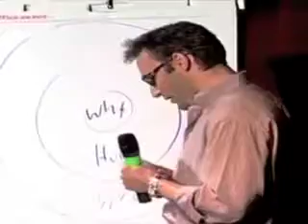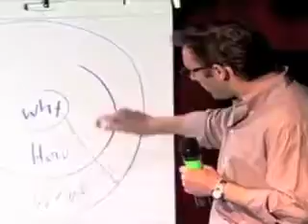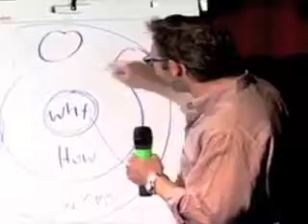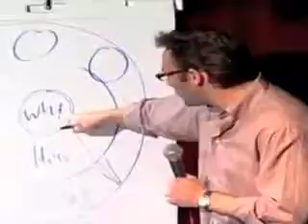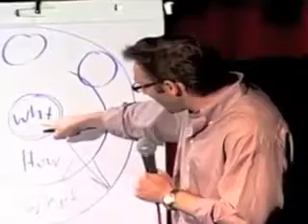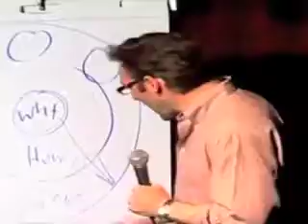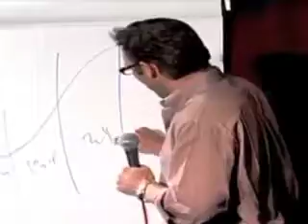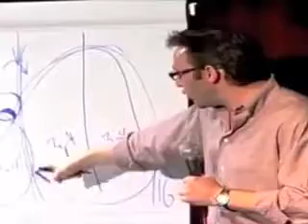Start With Why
This powerful TED Talk led by Simon Sinek on inspired leadership presents important breakthroughs in brain science and why we should always start with 'why.'